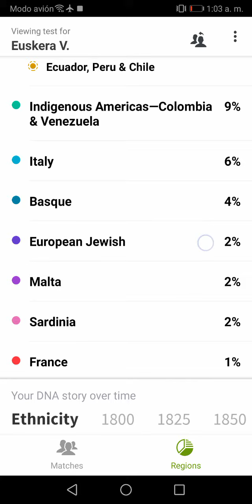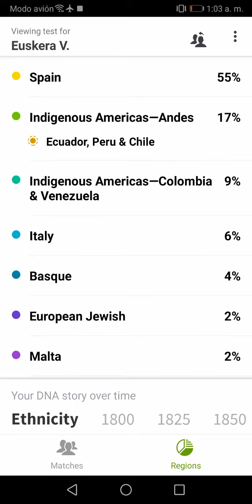Ecuadorian Quiteña ancestry dna result updates Quito